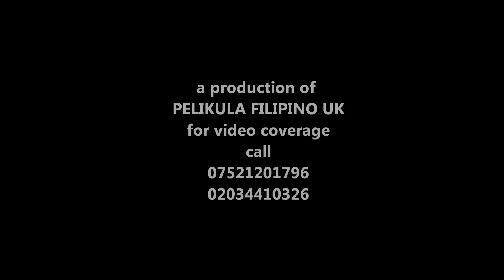BATTLE OF THE CHAMPIONS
a Philippine basketball competition in London and they were all championship winners in different leagues.